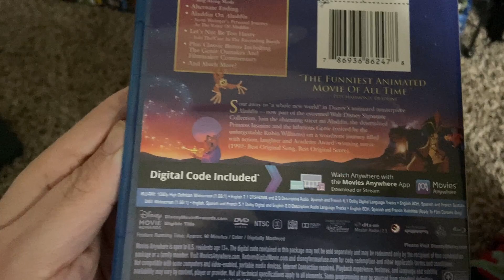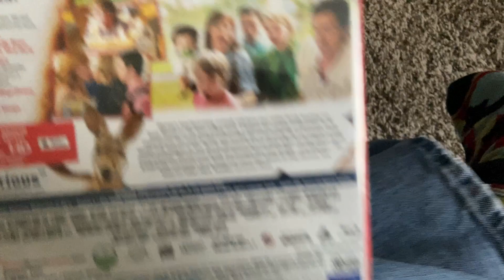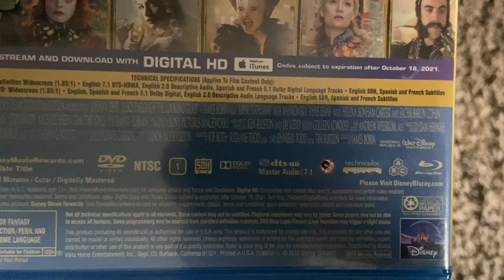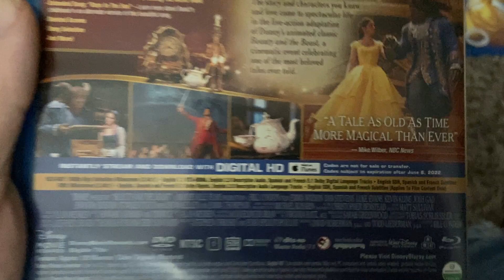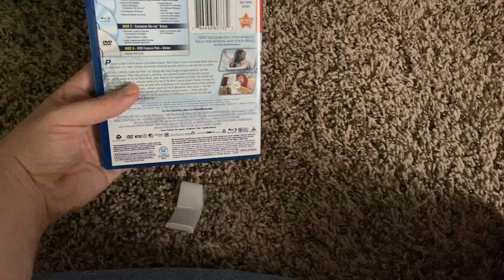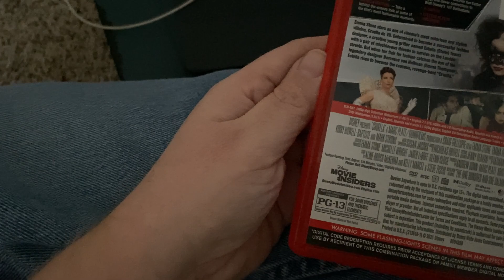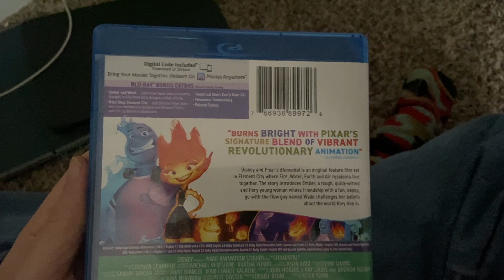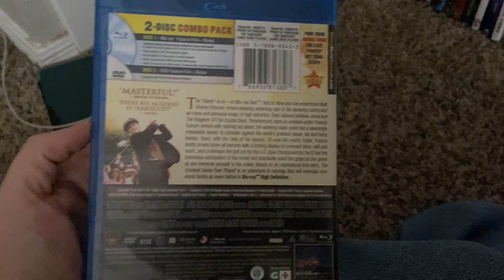My Disney Blu-ray Collection (2024 Edition) (Part 1)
Here Is Yet Another Series of My Movie Collections. It's A Disney Blu-ray Collection. See You In Part 2.
Note: Part 1 Got Cut-Off Unexpectedly Due to I Accidentally Stopped Recording, But, I Apologize for That.